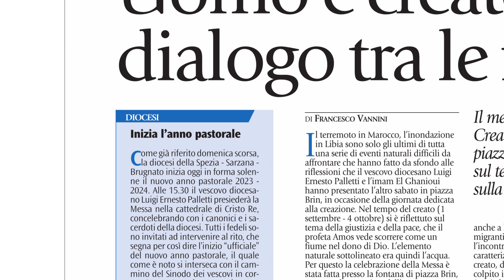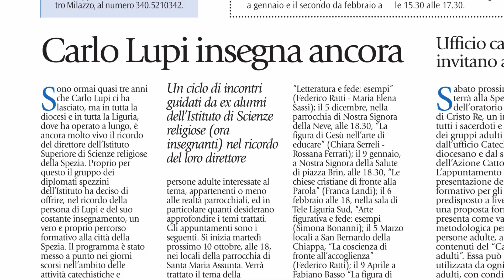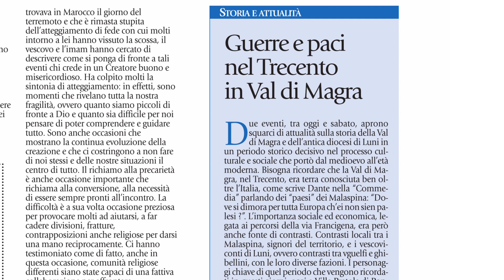Avvenire, la pagina spezzina 07-10-2023